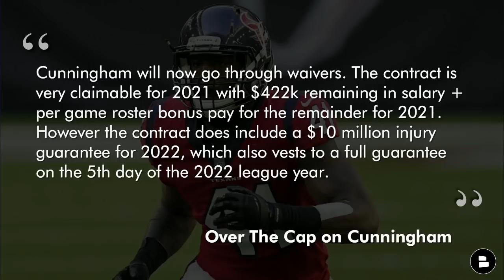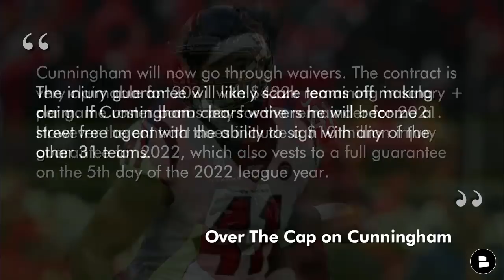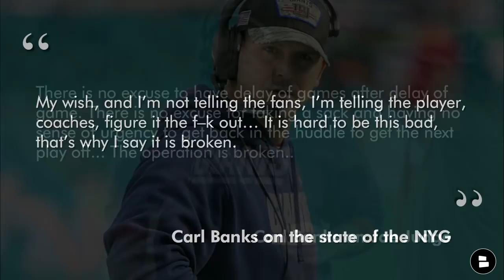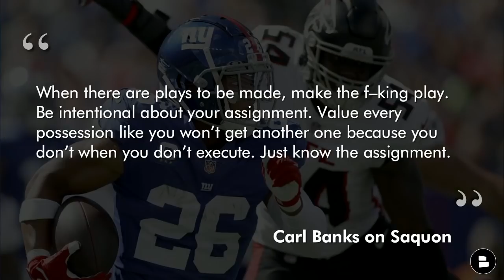Giants Rumors: Russell Wilson Wants To Be A Giant? Carl Banks RIPS NYG, Joe Judge & Saquon Barkley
Russell Wilson trade rumors have gone crazy and now Giants rumors are swirling around the Wilson trade drama. Should the Giants sign Zach Cunningham after he was released by the Houston Texans? From 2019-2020 Cunningham totaled 306 tackles and proved to be one of if not the best run stopping linebackers in the NFL. Giants legend Carl Banks had some choice words about Dave Gettleman, Joe Judge, Saquon Barkley and the Giants organization, calling the Giants “broken.” New York Giants Now host Marshall Green shares his thoughts on the latest Giants news and rumors.

Russell Wilson reportedly listed the Giants as one of the three teams that he would waive his no trade clause for. There were Giants trade rumors around making a Russell Wilson trade happen two years back when Colin Cowherd reported that Wilson, and his wife Ciara, wanted to live and play in New York for the Giants. Should the Giants pursue a Wilson trade?

Over The Cap on Zach Cunningham, “​​Cunningham will now go through waivers. The contract is very claimable for 2021 with $422k remaining in salary + per game roster bonus pay for the remainder for 2021. However the contract does include a $10 million injury guarantee for 2022, which also vests to a full guarantee on the 5th day of the 2022 league year. The injury guarantee will likely scare teams off making claim. If Cunningham clears waivers he will become a street free agent with the ability to sign with any of the other 31 teams.”

NY Giants die hards be active in the comments and sound off on these questions:
- Predict the score of Giants vs Chargers
- Do you want the Giants to trade for Russell Wilson? Trade | Pass
- Should the Giants sign Zach Cunningham? YES | NO
- Should the Giants bring back Joe Judge next year?
- Was Carl Banks fair in calling out Barkley, Judge and the Giants?

Carl Banks called out Joe Judge, Dave Gettleman, Saquon Barkley and the entire organization. Here are some snippets of what he had to say.

Carl Banks on Joe Judge:
My wish, and I’m not telling the fans, I’m telling the player, coaches, figure it the f–k out… It is hard to be this bad, that’s why I say it is broken. There is no excuse to have delay of games after delay of game. There is no excuse for taking a sack and having no sense of urgency to get back in the huddle to get the next play off... The operation is broken.. There is a lot that has to change. Operationally, he’s got a lot to fix. These delay of game calls, the planning of how to operate in certain situations, it just seems that they miss it every week.

Carl Banks on Saquon Barkley:
When you have Saquon Barkley and you hit him in the hands twice with two passes to extend drives, and it’s just like it doesn't even seem to matter. It’s not a bonus to catch footballs. You were and are a gifted player. You are expected to make those plays. It's not ok when you don’t. When there are plays to be made, make the f–king play. Be intentional about your assignment. Value every possession like you won’t get another one because you don’t when you don’t execute. Just know the assignment.

Join the team and SUB to Giants Now for videos on the latest Giants News and Giants Rumors!

Take a look at our Giants website! It has articles on the most up to date Giants news and rumors!